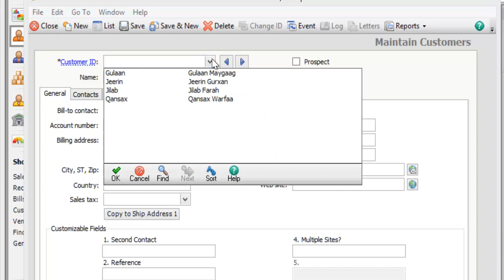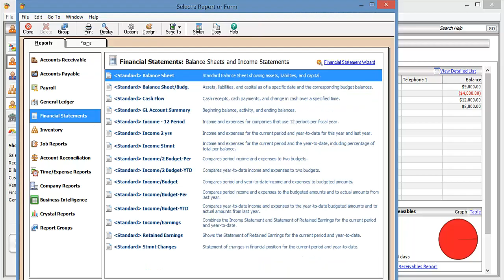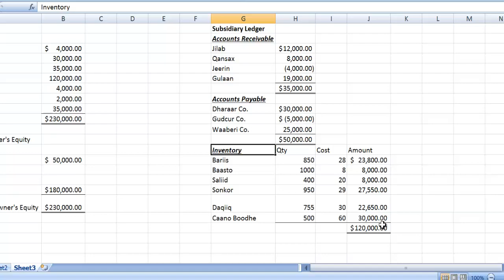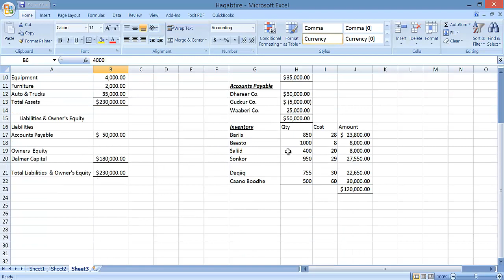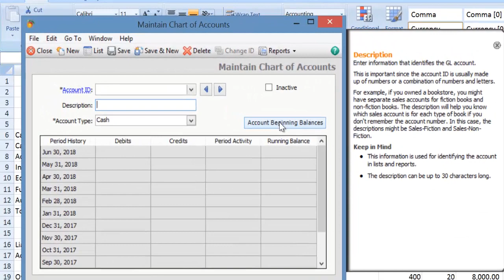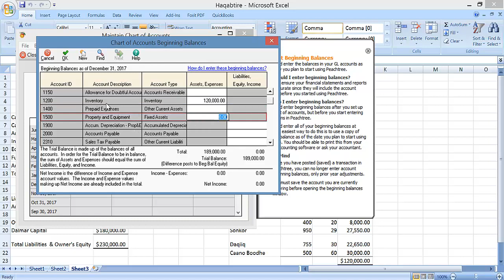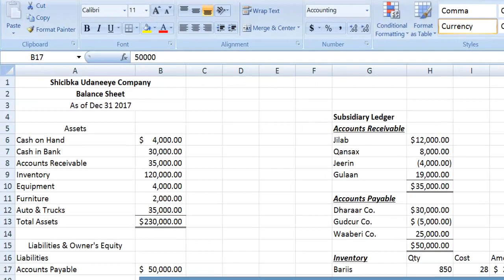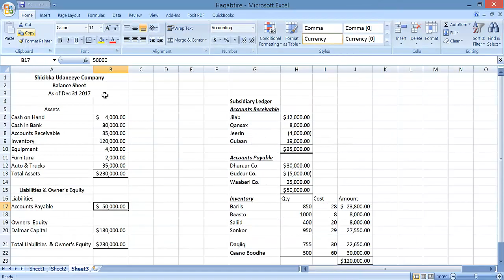Casharka 3aa Sida loo geliyo opening balance Peachtree part2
Casharkan waxaan sii wadaynaa sidii loo geliney opening balance gaar ahaan general ledger kii.